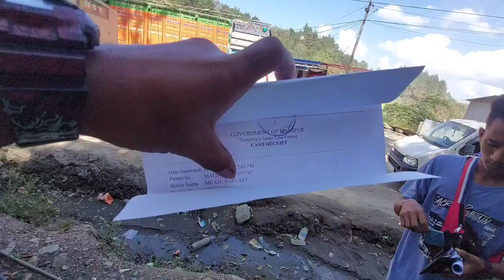NERYC Pogram, traveling vlog By Bongaigaon Diocese